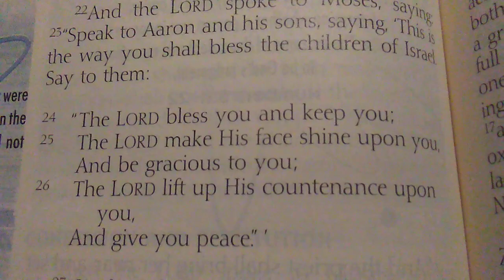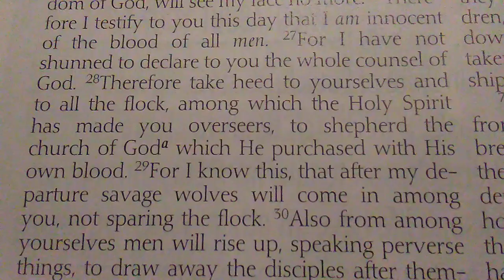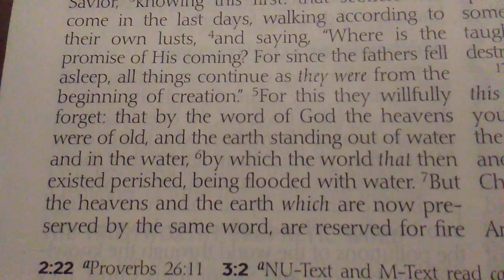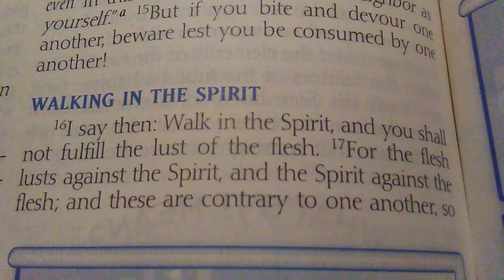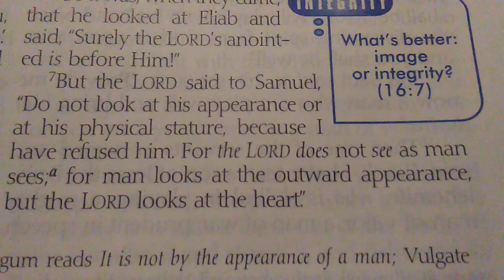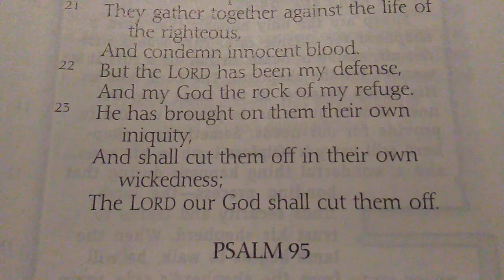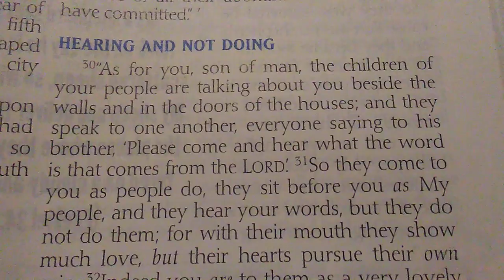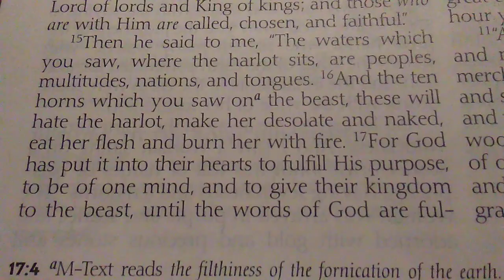5-1-20 - The Word For Today Part 1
5-1-20 - The Word For Today Part 1

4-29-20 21:29 - "It is My joy to see My people prosper." - Jehovah

Psalm 35:27
Exodus 23:25
Numbers 6:24-26
Deuteronomy 28:1
Deuteronomy 30:16
Psalm 20:4
Psalm 23:1-2

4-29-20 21:37 - First, he created me. Then He died and purchased me with His precious blood. Now, I am His forever, twice over.

Genesis 1:26-28
Genesis 2:15
1 Samuel 12:24
Proverbs 8:22
Ecclesiastes 12:13
Isaiah 43:7, 21
Leviticus 17:11
John 6:50-71
Acts 20:28
Romans 3:24-25
Romans 5:9
1 Corinthians 11:24-30
Deuteronomy 31:6
Psalm 139:7-16
John 6:37
John 10:28-29
Romans 8:38-39
Romans 10:9
John 3:16-17
Colossians 1:20
Ephesians 4:30

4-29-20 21:44 - The promise of His coming.

2 Peter 3:3-11, key verse 4
Genesis 19:14
Ecclesiastes 1:9
Ecclesiastes 8:11
Isaiah 5:19
Jeremiah 17:15
Ezekiel 11:3
Ezekiel 12:22, 27
Malachi 2:17
Matthew 16:27-28
Matthew 24:48

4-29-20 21:47 - A Spirit filled life.

Acts 4:31
Acts 9:17
Romans 5:5
Romans 8:9
1 Corinthians 12:13
Galatians 5:16
Ephesians 5:18

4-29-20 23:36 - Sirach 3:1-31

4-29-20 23:50 - My heart is focused on You.

1 Samuel 16:7
Psalm 1:1-6
Psalm 26:2
Psalm 84:5
Proverbs 2:2-5
Proverbs 4:25
Proverbs 16:3
Ecclesiastes 9:10
Matthew 6:24, 33
Romans 8:5
1 Corinthians 10:13
Philippians 4:8, 13
Colossians 2:6-8
Colossians 3:2
2 Timothy 2:15
2 Timothy 3:16-17
1 Peter 3:17

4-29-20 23:52 - A message and warning to my enemies: The visitation of their iniquity shall be upon them in their day of trouble.

Psalm 94:23
Hosea 9:7

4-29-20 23:57 - A watchman on the wall

Isaiah 62:6
Ezekiel 3:17-19
Ezekiel 33:1-33
Amos 3:7
Luke 21:36
Romans 16:17
Ephesians 5:14
Ephesians 6:12
1 Corinthians 12:28
2 Corinthians 2:11
Hebrews 13:17
1 John 4:1
Revelation 3:8
Revelation 17:1-18

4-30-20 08:00 - Bible app on cell phone

Psalm 42:11

Futures - Just The Cross

April showers bring May flowers